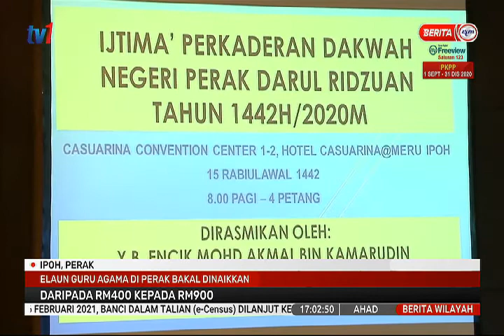1 NOV 2020- BERITA WILAYAH – ELAUN GURU AGAMA DI PERAK BAKAL DINAIKKAN DARIPADA RM400 KEPADA RM900